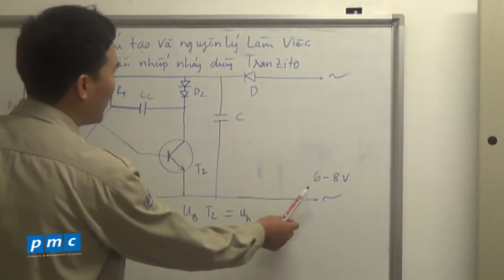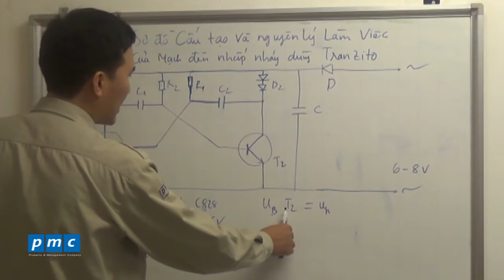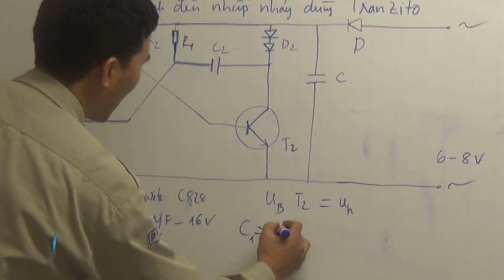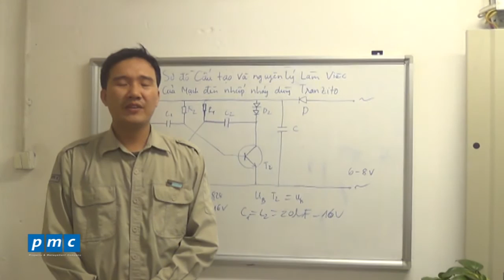Sơ đồ cấu tạo và nguyên lý làm việc của mạch đèn nháy dùng Transistor